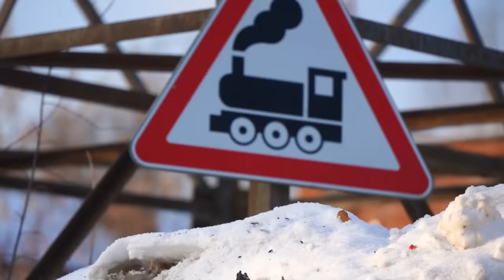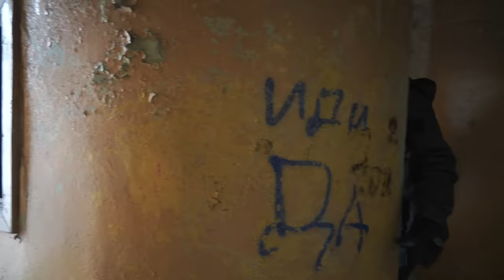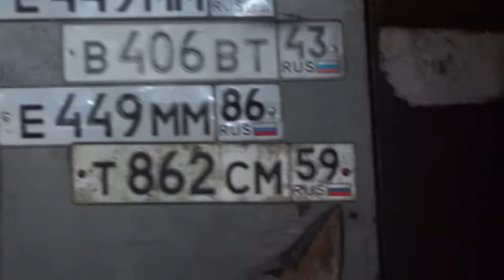Choo Choo Charles Attacked Us Because We Stole His Eggs!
We found Choo Choo Charles under the ice and now we want to get him out of there. When we got back to the frozen wasteland we didn't find Choo Choo Charles, so we decided to dive under the water and find this train there. How do we defeat this monster?